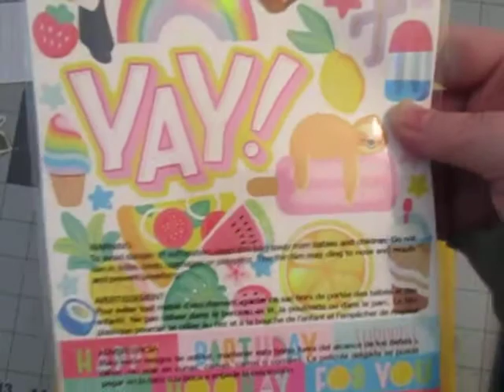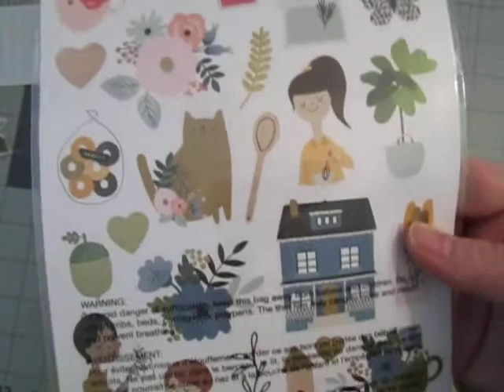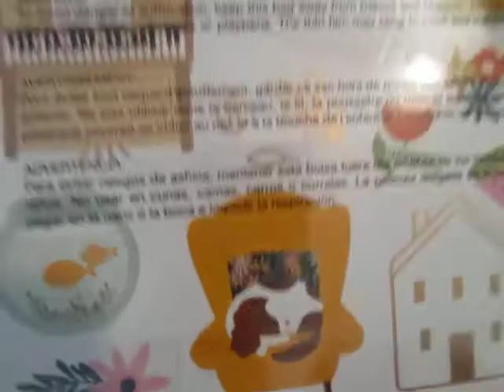February 2022 Scrapbooking Haul: Peachy Cheap Sticker Haul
Hey guys--I bought a great deal on American Craft stickers from Peachy Cheap that I thought I'd share with you.